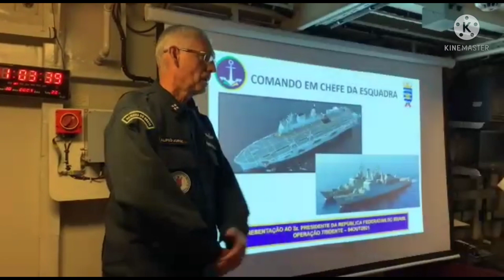PROJETO PRESIDENTE QUE FAZ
NAVIO AERÓDROMO MULTIPROPÓSITO
(NAM) Atlântico.

O Navio, atual Capitânia da Esquadra, é projetado para as tarefas de Controle de áreas marítimas, projeção de poder sobre terra, pelo mar e ar.

É apropriado, também, para missões de caráter humanitário, auxílio a vítimas de desastres naturais, de evacuação de pessoal e em operações de manutenção de paz.